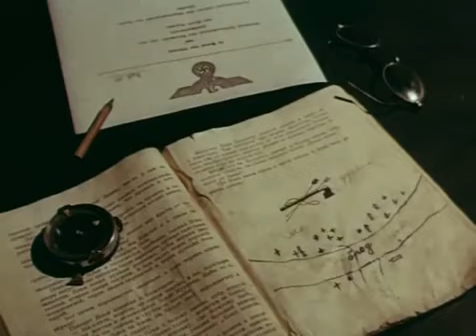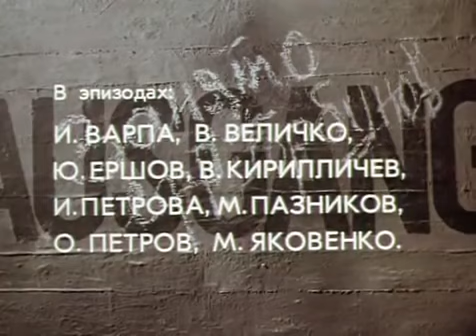Кино-среда. Художественный фильм "Сын полка "(1981) 1-ая серия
Лето 1943 года. Группа разведчиков артиллерийского дивизиона во время рейда по вражескому тылу натыкается на 12-тилетнего мальчишку. Разведчиков потрясает его вид — совершенно дикий, грязный, оборванный, злой и голодный — настоящий «волчонок». Разведчики забирают его с собой и выясняют, что скитается он по лесам вот уже около двух лет, питается, чем придется и все время прячется. Командование принимает решение отправить мальчика в тыл, но по пути в город он все равно сбегает и снова возвращается к разведчикам. Командир, привязавшись к мальчику, усыновляет его, но в одном из боёв погибает. Тогда солдаты решают воспитывать подростка все вместе. Ваня становится сыном полка…
Фильм снят по одноименной повести Валентина Катаева режиссёром Георгием Кузнецовым.
В ролях: Игорь Носов, Вадим Яковлев, Виктор Мирошниченко, Виктор Павлов, Иван Краско.